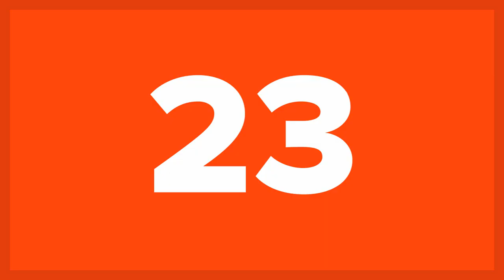25 Most INAPPROPRIATE Secrets In Kids Shows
Are you aware of some of the inappropriate secrets in kids shows? It’s sad, but these kids shows are not as innocent as we would like them to be. Want to know what these inappropriate secrets are?

Most of us grew up watching kid shows. We thought they had pure and wholesome messages. For the most part, they do. But some of these kids shows have darker secrets.  Take a look at the most inappropriate secrets found in kids shows (and our photo credits and sources) and leave a comment on the video letting us know if you knew any of these secrets:

Did you enjoy our video?

Have you seen Toy Story 3? Did you know that there is a reference to something that is not entirely kid friendly? Then there’s the Powerpuff Girls. Once you see it, you will never look at the show the same way again. And Looney Tunes has its fair share of dark and inappropriate secrets, but one in particular will blow your mind. Even kid favorites like the Justice League have innuendos that are simply not kid friendly (though definitely funny to adults). It’s a good thing that most kids won’t probably see these secrets, but these secrets are there. Any adult can see them.